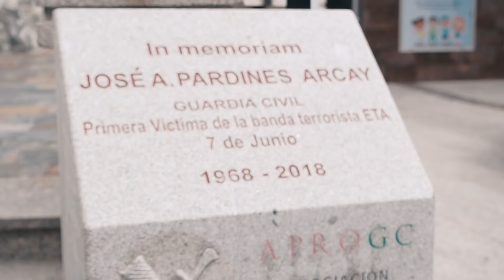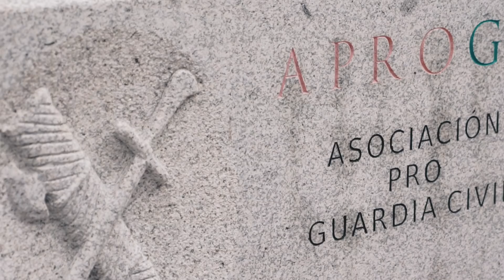VOX homenajea a las víctimas del terrorismo frente al monumento en recuerdo de José Pardines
Iván Espinosa de los Monteros visita La Coruña y el monumento en recuerdo a la primera víctima de ETA en Malpica: “Sus muertes no fueron en vano. Nunca dejaremos de pedir justicia para las víctimas y reparación”.